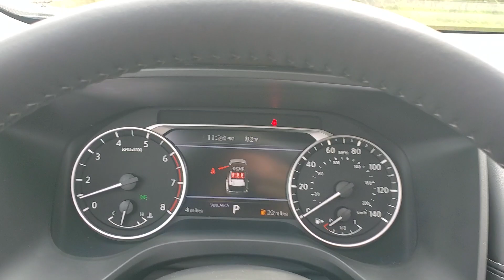2023 Nissan Rogue N2211